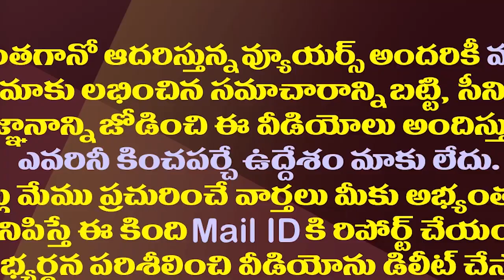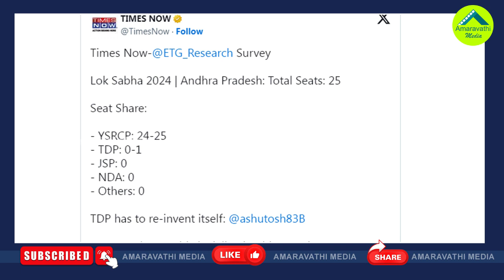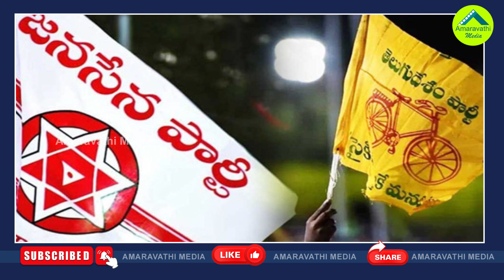చంద్రబాబుకు సానుభూతి నిల్..వైసీపీ క్లీన్ స్వీప్ ఖాయం|Times Now Survey Predicts Clean Sweep For YSRCP